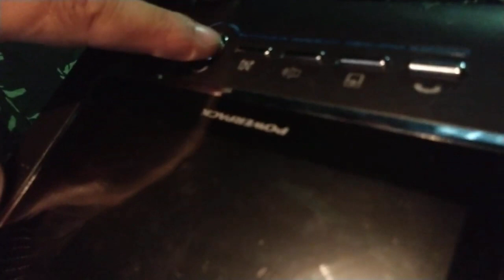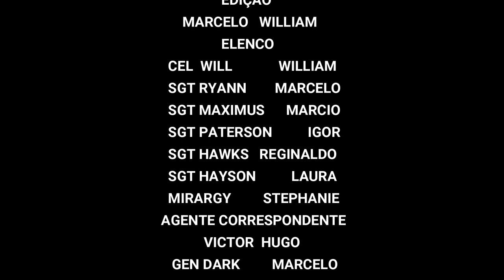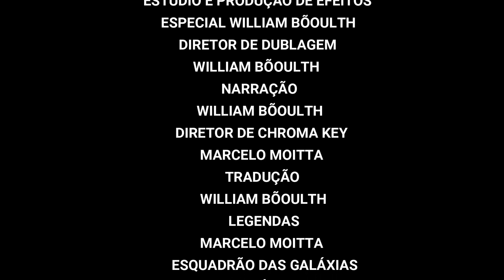ESQUADRÃO DAS GALÁXIAS EPISÓDIO 3...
O FILME - ESQUADRÃO DAS GALÁXIAS ...
FICÇÃO CIENTÍFICA AÇÃO E AVENTURA
CONTO DE UM SER INTERGALÁTICO QUE PODE
DESTRUIR GALÁXIAS COM SEU PODER E BOMBAS
PARA IMPEDIR QUE ISSO ACONTEÇA O ESQUADRÃO
FOI CHAMADO E A GUERRA JÁ COMEÇOU !
A GALÁXIA DE ANDRÔMEDA FOI DESTRUÍDA E
AGORA O QUE SERÁ QUE O ESQUADRÃO DAS GALÁXIAS
VAI FAZER ,O PRÓXIMO DESTINO É A "VIA LÁCTEA"  .
DESCUBRA NO FILME ...
ASSISTA AO FILME E SE DIVIRTA ...

AVISO : O FILME NÃO É NADA COMPARADO COM A REALIDADE
TUDO É MERAMENTE FICÇÃO QUALQUER SEMELHANÇA COM
A REALIDADE É PURAMENTE COINCIDÊNCIA
TODO MATERIAL É CENOGRÁFICO NÃO OFERECENDO
RISCO A NINGUÉM, APENAS O USO DE COMPUTAÇÃO
GRÁFICA TUDO FEITO COM SEGURANÇA  EM AMBIENTE
CONTROLADO E TODOS ATORES TREINADOS E
ESPECIALISTAS NO ASSUNTO
TUDO NO SET DE FILMAGEM É FEITO PARA A REALIDADE
DO FILME .
O FILME SERÁ COLOCADO NO YOUTUBE EM PARTES
ESTÁ É A PARTE 3
 " A GUERRA E O CONFRONTO CONTINUA "

E DEIXA SUAS IDEIAS NOS COMENTÁRIOS SUA CONTRIBUIÇÃO SERA
MUITO BEM VINDA VALEU...